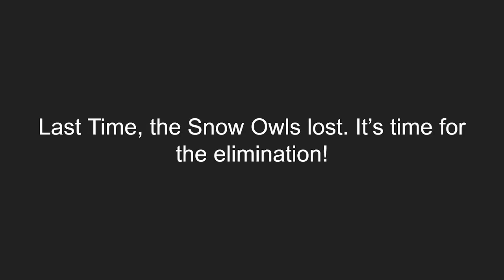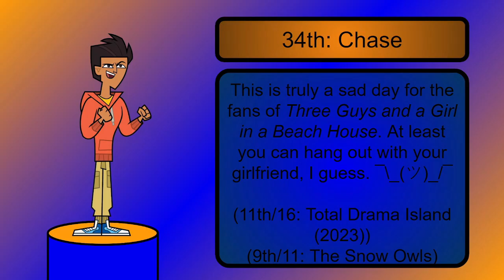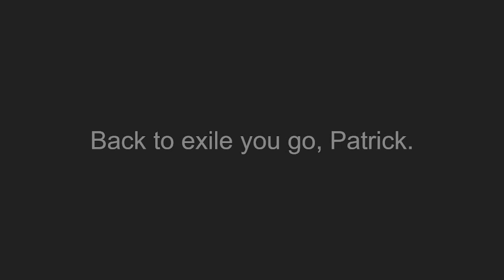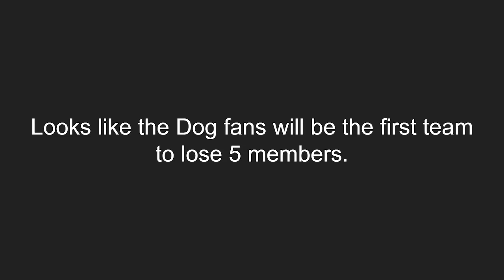SAVE Episode 18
Yep. Just a bit closer until Episode 20. I know we can do it.